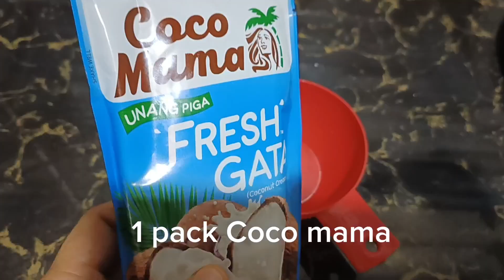EASY DESSERT IDEA/SQUASH PUDDING/KALABASA RECIPE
How to make squash pudding
maja kalabasa
ingredients:
700 grams cooked mashed kalabasa
1 tsp salt
  equals to 2  1/2  cup mashed kalabasa

50 grms butter melted
1/2 cup condensed milk
1 cup coconut milk
1 cup evaporated milk
1 1/2 cup  cornstarch

cooked in low to medium flame
until thickened.
place in container/ round pan

let cool / refrigerate / chill before served